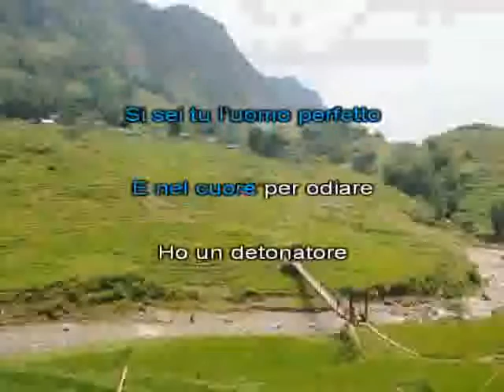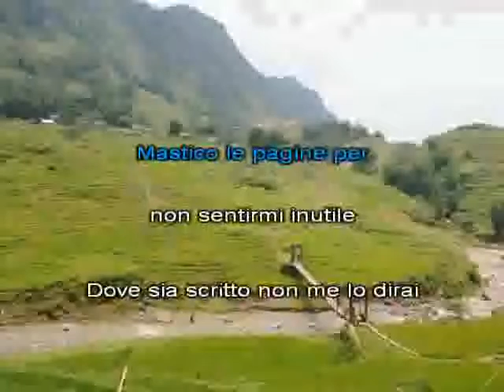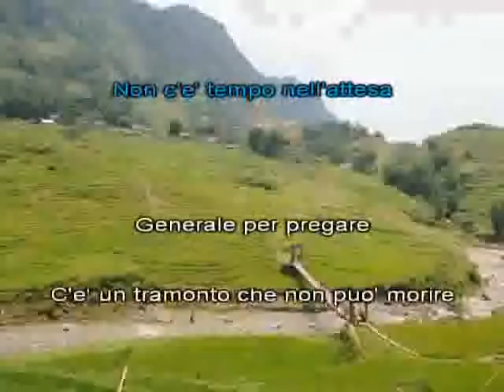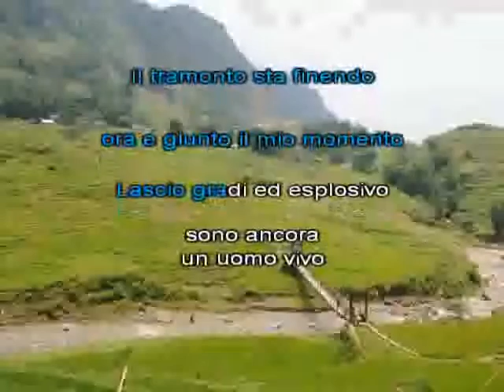2004 Generale kamikaze [karaoke]